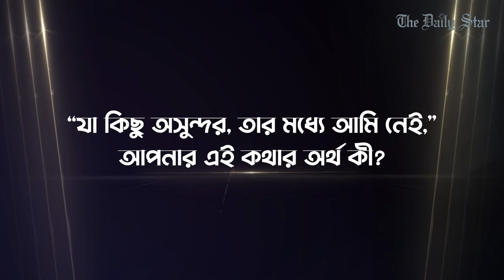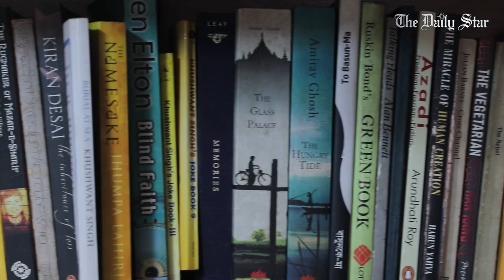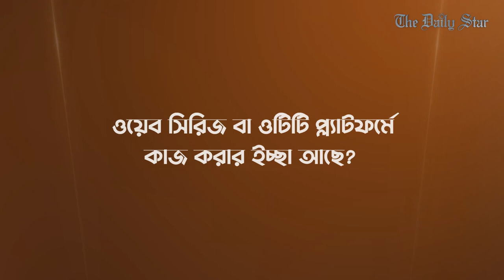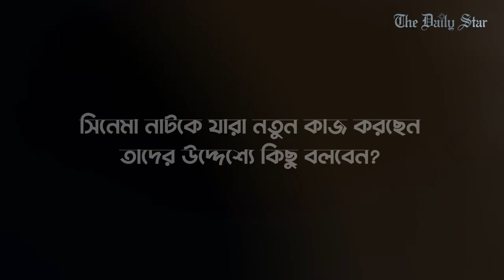15 Questions Shampa Reza Lifestyle